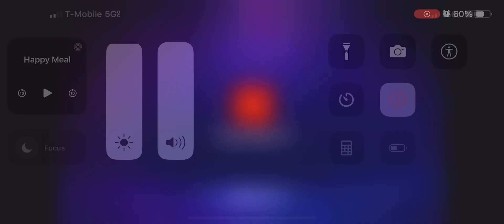Disney 100 McDonald’s Happy Meal Toy’s (2023) Promo